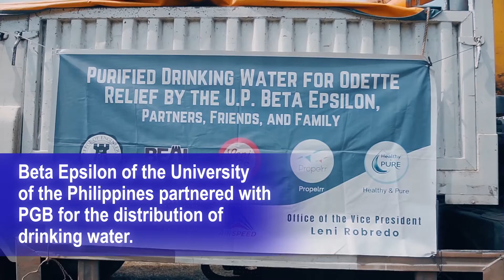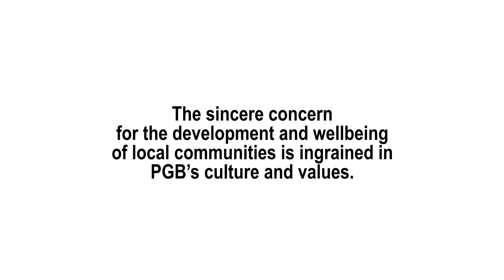Primary Group of Builders responds to communities affected by Typhoon Odette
Bangon Bohol and Cebu, Primary Group of Builders responds to communities affected by Typhoon Odette
The Primary Group of Builders (PGB) carried out power restoration and food relief activities benefiting thousands of households affected by Typhoon Odette in the provinces of Bohol and Cebu.
Power restoration
In Bohol, PGB continues to help restore power in the municipalities of Buenavista, Getafe, Talibon, and Trinidad. PGB mobilized its boom trucks to distribute primary poles while manpower was deployed to carry out critical activities such as pole erection, hole digging, rigging, and clearing.
Beta Epsilon of the University of the Philippines partnered with PGB for the distribution of drinking water. This was further supported by Propellrr and Healthy and Pure.
2,400 households in Bohol and Cebu have started receiving bottled drinking water. Distribution began in Pagsabungan and Tingub, Mandaue City last January 22, 2022. The 240 households in these communities also lost their homes in a fire that occurred in early January.
The water distribution was later extended to 500 households in Minglanilla, Cebu. Ongoing drinking water distribution activities are carried out in parts of Argao and Naga, Cebu and Buenavista and Panglao, Bohol.
PGB further supported the road clearing activity of Tulay, Minglanilla LGU by conducting a soup kitchen serving 700 local residents. PGB started opening soup kitchens in 2020 inspired by the community pantries organized in many parts of the country.
In Toledo, 500 5-kilogram packs of rice were turned over to the local government on the occasion of the groundbreaking of a new PrimaryHomes development in the city last February 10.
Social responsibility
According to Engr. William Christopher C. Liu, Jr., CEO of PGB, the sincere concern for the development and wellbeing of local communities is ingrained in the organization's culture and values.
"We always extend help in times of disasters and calamities. Our employees and partners help us so we can alleviate the suffering of Filipinos. PGB's genuine concern for society is best demonstrated in our foundation, the School of Knowledge for Industrial Labor, Leadership and Service (SKILLS), which to date has funded the scholarships and certifications of more than 20,000 marginalized Filipinos so they could have decent jobs, improve their lives, and command their future."